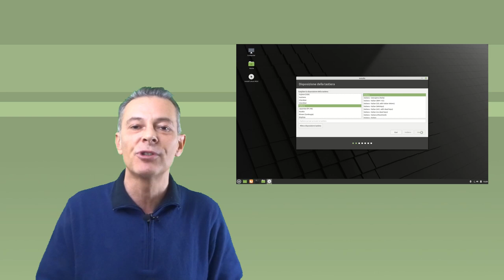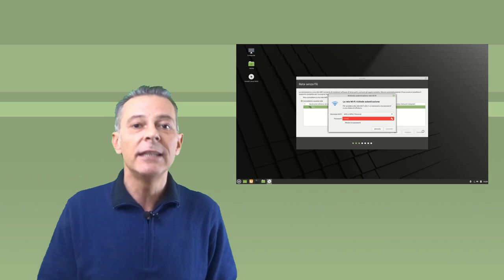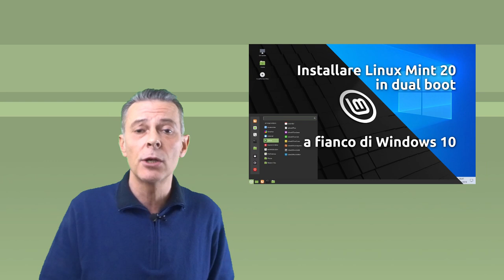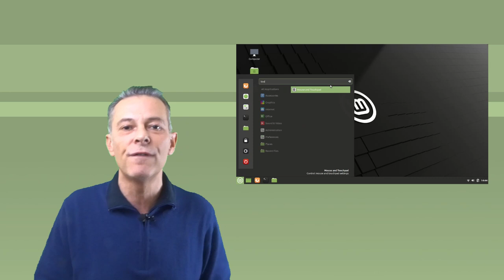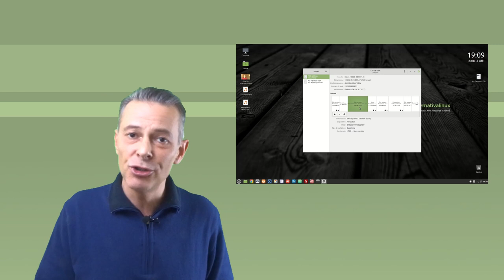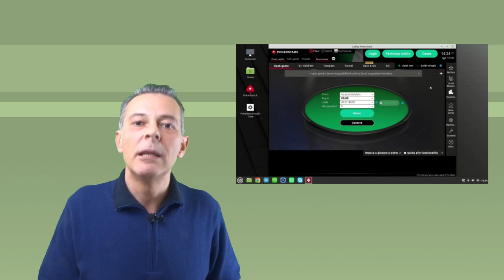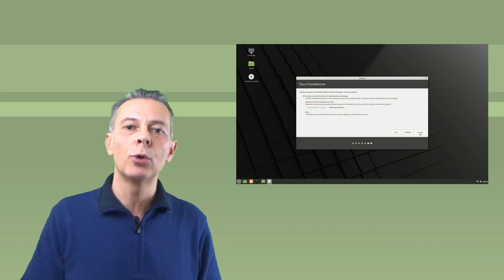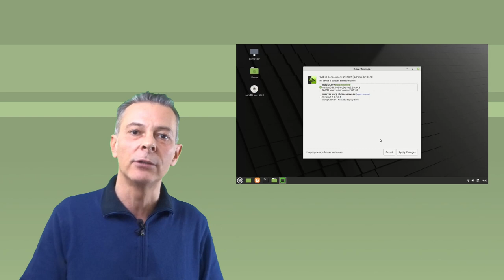Verifica compatibilità Linux prima di installare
Con una chiavetta LIVE di Linux puoi verificare il supporto hardware di un computer prima ancora di installare. Ecco un "caso di successo".
- L'SSD Samsung su amazon

🙏 Sostieni alternativalinux! 🙏
◾Con una piccola donazione anonima BitCoin:
👉 1Au1m1MSSR7Q27TRot2SJwhxZnM8KSkYKY